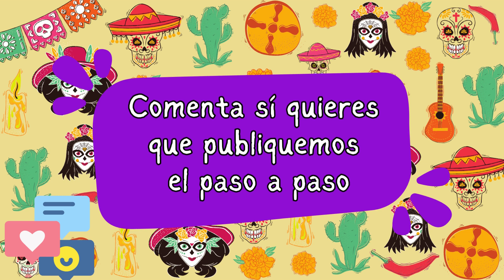Calaverita de Cepillin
Nuestra misión es llegar a ser un apoyo tanto a Padres de Familia como a Maestros o Docentes. Aportando ideas de cómo hacer Proyectos Escolares en casa, de forma rápida, económica y con pasos simples utilizando la creatividad.